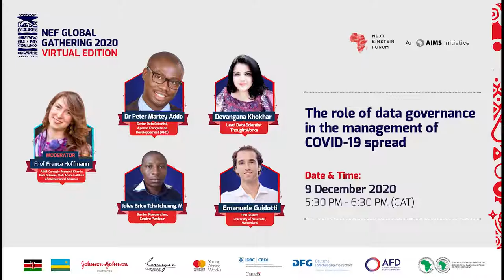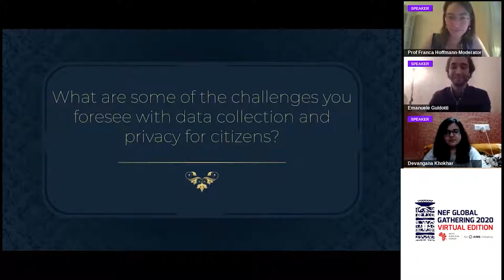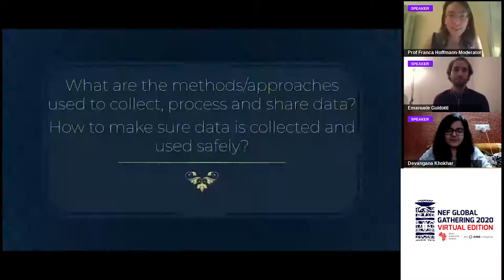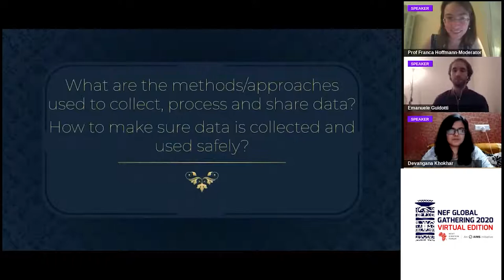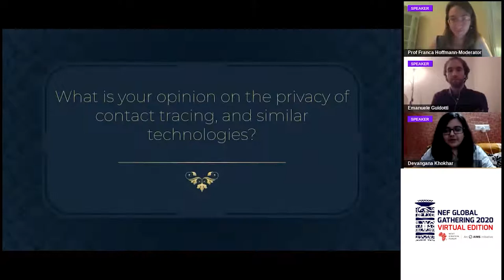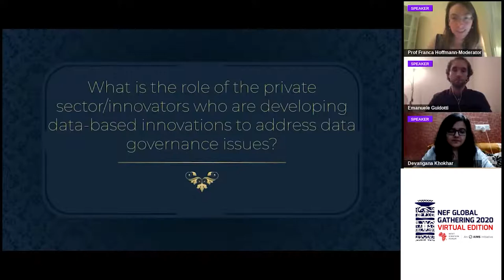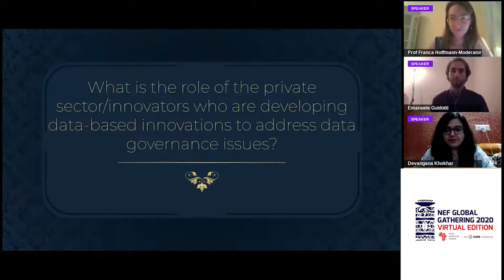The role of data governance in the management of COVID 19 spread